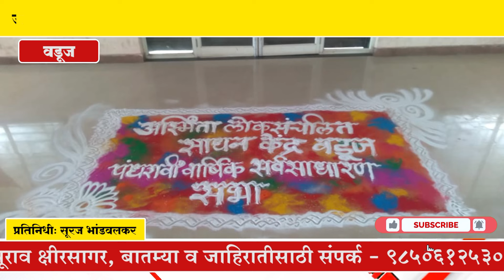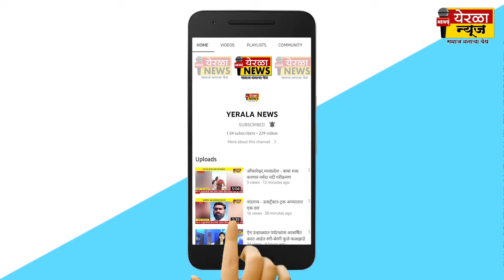वडूज - उत्कृष्ठ बचत गट, उद्योजक महिला अन् गुणवंत विद्यार्थ्यांच्या पाठीवर.....